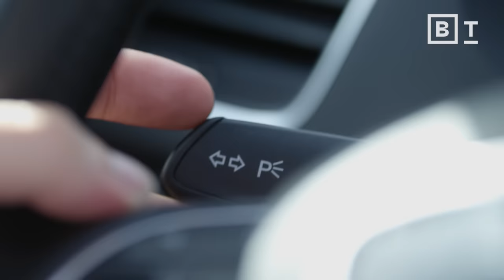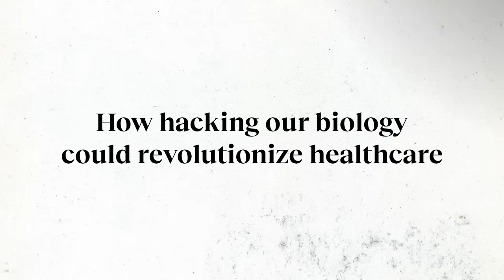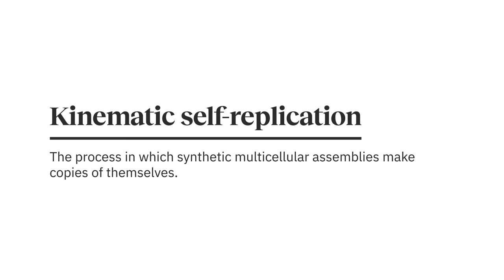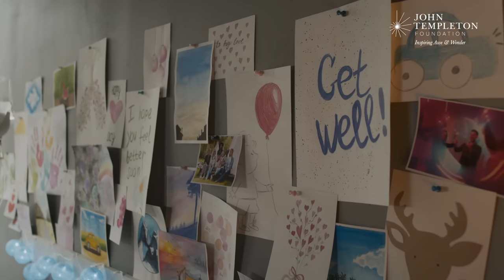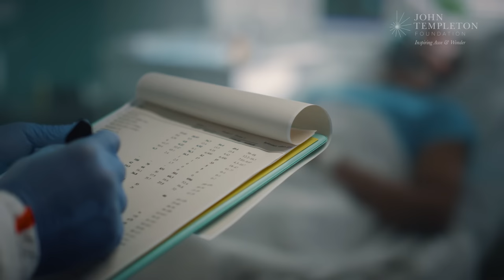Biohacking our way to health | Michael Levin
This biologist built a living robot from frog cells — and it could hold the key to the future of regenerative medicine.

Developmental biologist Michael Levin proposes an alternative approach to regenerative medicine: one that involves communicating with cells to trigger specific associations and induce changes in tissues. He envisions a future where biomedicine relies less on chemistry, and looks more like behavioral science.

By leveraging the native competencies of cells, Levin thinks researchers can achieve complex outcomes without micromanagement. He demonstrates this through the regeneration of frog legs by simply prompting cells towards the regenerative state.

Levin introduces “xenobots,” bio-robots formed by self-assembling frog skin cells. These xenobots are key to the regenerative medicine of the future, with the potential to create solutions for birth defects, reprogramming tumors — even creating new organs. Levin emphasizes the moral imperative to pursue this research to address pressing medical needs.